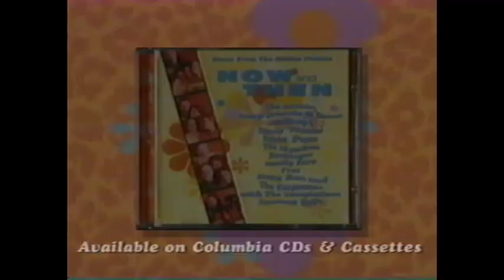Now and Then 1995 Soundtrack Promo (VHS Capture)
Columbia Records released a soundtrack album on October 17, 1995. Except for Thompson Twins's end credit song, the album was made up of tunes from the 1960s and 1970s. Although appearing in the film, Nancy Sinatra's "These Boots Are Made For Walkin'" does not appear on the soundtrack. Two of the songs are anachronistic for a story set in the summer of 1970: "Knock Three Times" was released in 1971, and "I'll Be There" was released on August 28, 1970, so that it would only have gotten airtime on the radio after the summer vacation was over.

    "Sugar, Sugar" – The Archies (2:45)
    "Knock Three Times" – Tony Orlando and Dawn (2:54)
    "I Want You Back" – The Jackson 5 (2:53)
    "Signed, Sealed, Delivered I'm Yours" – Stevie Wonder (2:39)
    "Band of Gold" – Freda Payne (2:53)
    "Daydream Believer" – The Monkees (2:49)
    "No Matter What" – Badfinger (2:59)
    "Hitchin' a Ride" – Vanity Fare (2:55)
    "All Right Now" – Free (5:29)
    "I'm Gonna Make You Love Me" – Supremes/Temptations (3:06)
    "I'll Be There" – The Jackson 5 (3:56)
    "Now and Then" – Susanna Hoffs (5:34)
    "Hold Me Now" – Thompson Twins (4:45)

Varèse Sarabande issued an album of Cliff Eidelman's score on October 24, 1995.

    "Main Title" (3:05)
    "Remembrance" (1:57)
    "A Secret Meeting" (2:11)
    "On the Swing" (1:26)
    "It's My Mom" (2:32)
    "Spirits Are Here" (2:17)
    "Sam's Dad Leaves" (1:56)
    "It's a Girl" (1:48)
    "Roberta Fakes Death" (1:26)
    "Best Friends for Life" (3:07)
    "Pete Saves Sam" (2:29)
    "The Pact" (3:10)
    "No More Seances" (1:44)
    "Rest in Peace Johnny" (4:22)